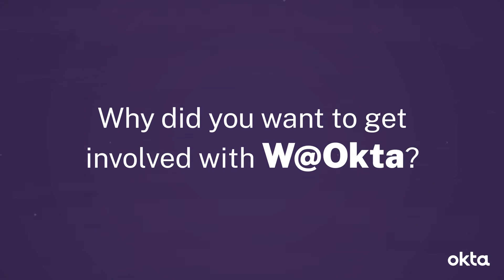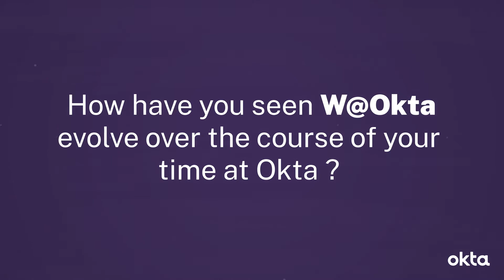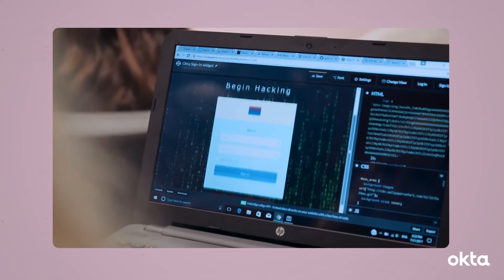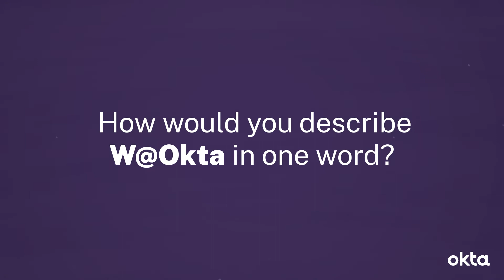W@Okta ERG Informational Video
Informational video about the Women at Okta (W@Okta) ERG.